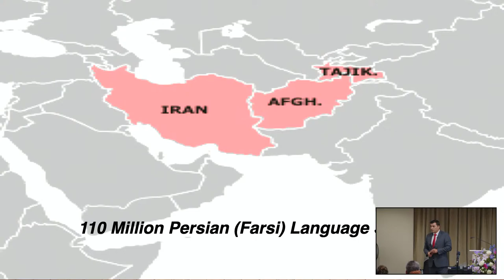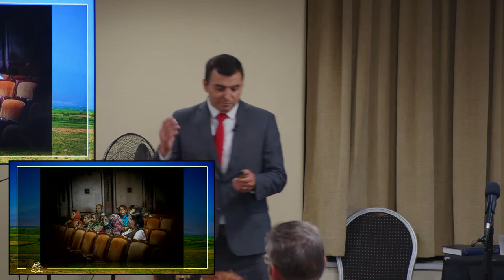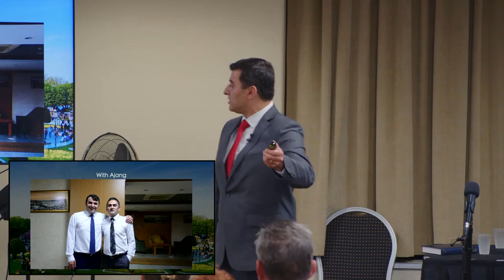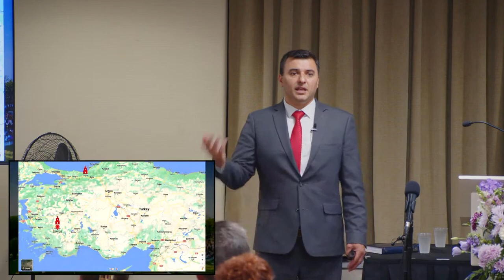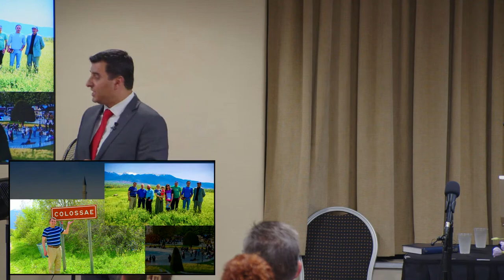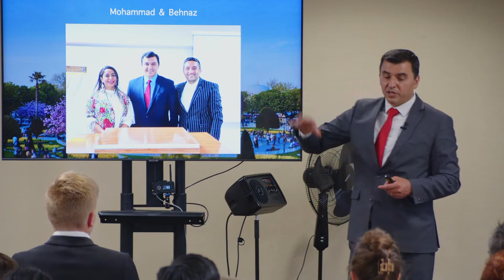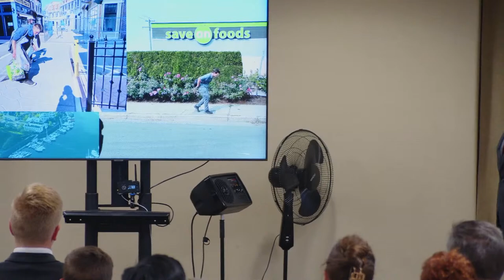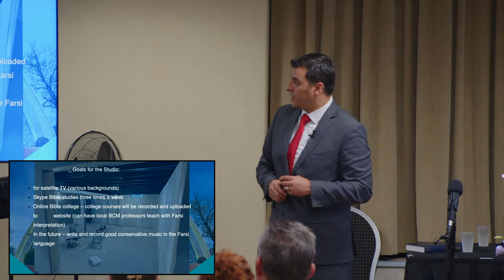Michael Germi (Missionary Presentation)